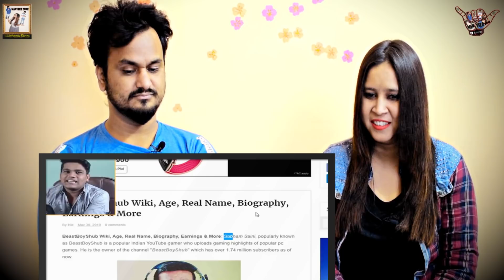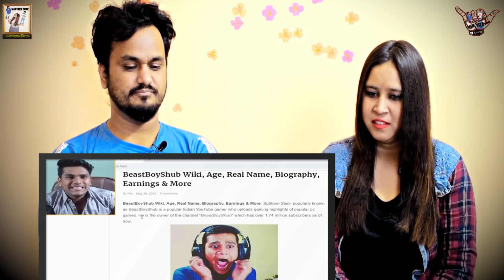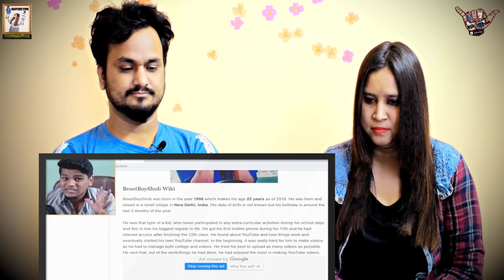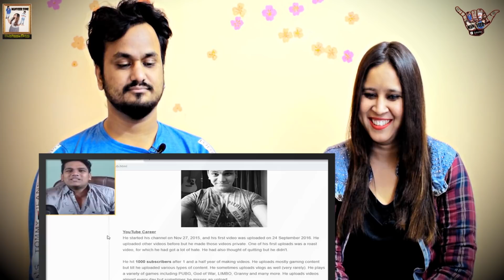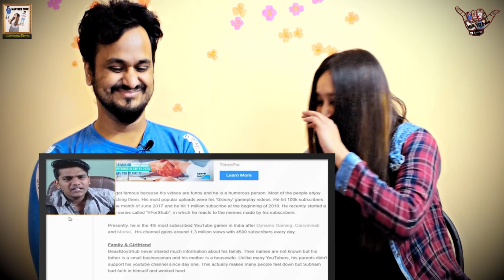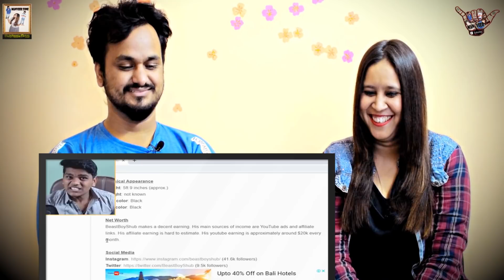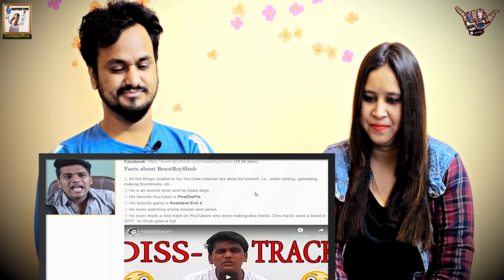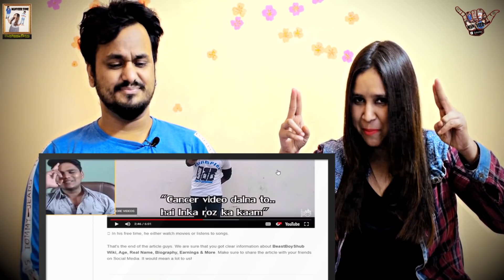BeastBoyShub Secrets Exposed ! || Indian Reaction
It's our reaction Video on " BeastBoyShub Secrets Exposed ! "  by BeastboyShub and reaction by ManVeer Zone. We hope you guys enjoy it.